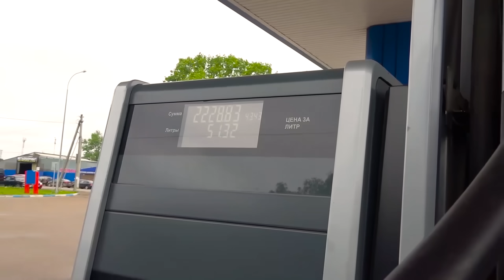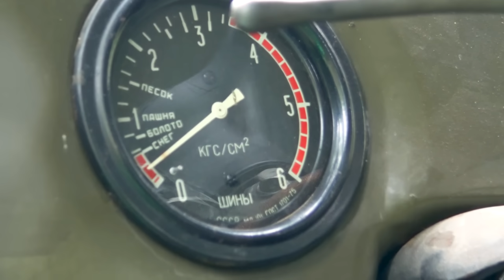КТО ЦАРЬ БЕЗДОРОЖЬЯ? УРАЛ, ЗИЛ, ГАЗ 66, ГАЗ 53. Грузовики 4х4 против 6х6. Армейские вездеходы СССР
— выбери свой бонус на старте и скачивай War Thunder бесплатно!
Выгнали на сложнейшее испытание самые легендарные и топовые советские полноприводные грузовики!
УРАЛ, ЗИЛ, ГАЗ 66, ГАЗ 63, заряженный УАЗ.
Грузовые авто имеют различную колесную формула 4х4 и 6х6.
Все вездеходы в своё время стояли на вооружении в Армии СССР.